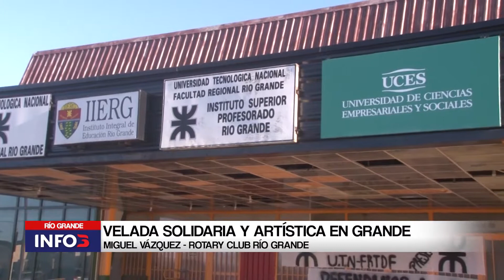VELADA SOLIDARIA Y ARTÍSTICA EN GRANDE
El Rotary Club Río Grande y la Facultad Regional Tierra del Fuego de la Universidad Tecnológica Nacional, invitan a la comunidad a participar de la “Velada Solidaria y Artística en Grande”, la que se llevará adelante en el Gimnasio Blanco de la casa de altos estudios, sita en calle Islas Malvinas 1650 de esta ciudad.
El evento tiene como objetivo primordial el de recaudar fondos para obras comunitarias en la que el Rotary tiene presencia permanente.
La velada se llevará adelante el sábado 7 y dará comienzo a las 21:00. El Bono Contribución para concurrir tiene un valor general de $200.